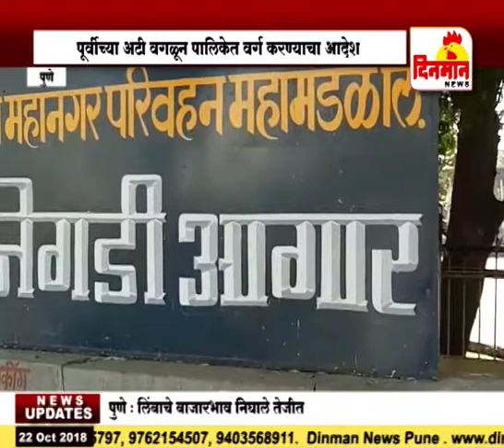पिंपरीतील १५५ पीएमपी कर्मचाऱ्यांना अटी वगळून पालिकेत वर्ग करण्याचा आदेश